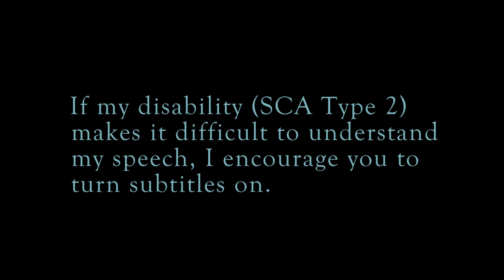Player Tips: 4 reasons your GM loves you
Let's talk about why your GM loves you!